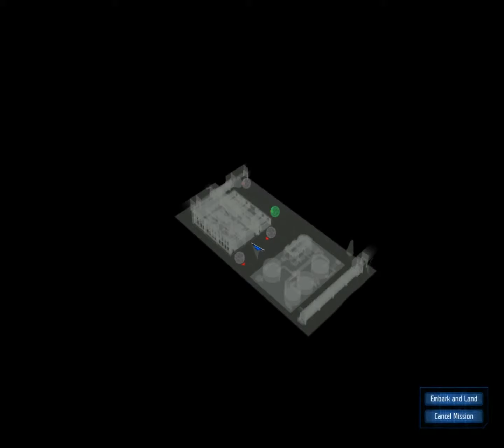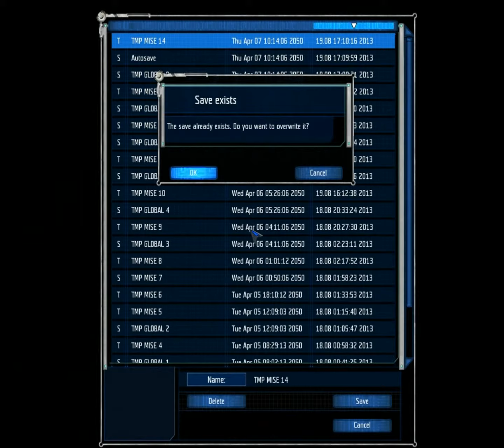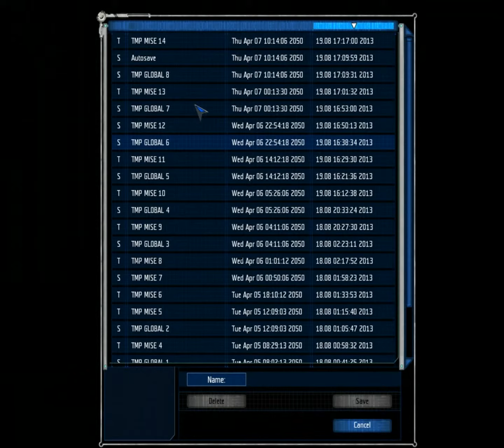UFO: Aftershock (ShadoWarrior's Total Rebalance mod) - Walkthrough / Videonávod - 13 [ENG/CZ]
No commentary..

Užijte si to. Bez komentáře. Překlad příběhu, zbraní, zbrojí, nástrojů, UFO a základen si můžete zapnout tlačítkem v pravém dolním rohu přehrávacího okénka youtube, měl by se ovšem zapnout automaticky.

Tým / Team:
Templayer - Lapuťan, Vůdce, Pušky
Jesebell - Lapuťanka, Inženýrka, Brokovnice
Yoshimitshu - Člověk, Zvěd, Samopaly
Skineri - Kyborg, Kulometčík, Kulomety
Klárka - Psionička, Medička, Pistole

Templayer - Laputian, Leader, Rifles
Jesebell - Laputian, Engineer, Shotguns
Yoshimitshu - Human, Pointman, Submachine guns
Skineri - Cyborg, Machinegunner, Machine Guns
Klárka - Psionic, Medic, Pistols